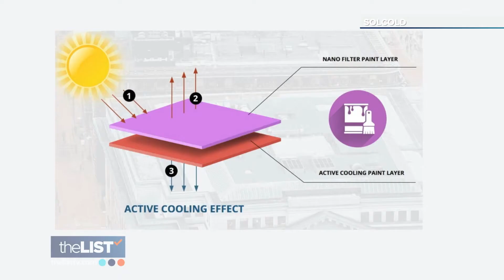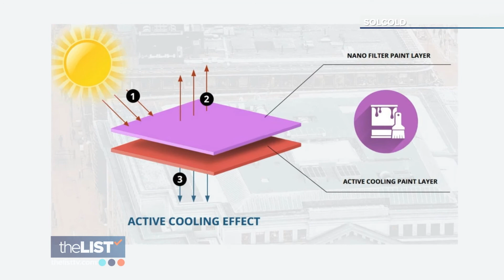3 Ways Tech is Saving the Planet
Climate change isn't some sci-fi prediction — it's happening now, but scientists and innovators around the world are fighting back. Inna Braverman, the CEO of Eco Wave Power, shares some of the amazing ways tech is helping to save the planet.